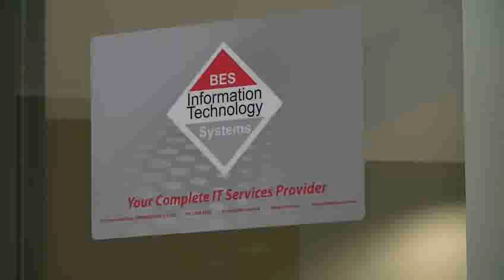TrueERP BES Referral